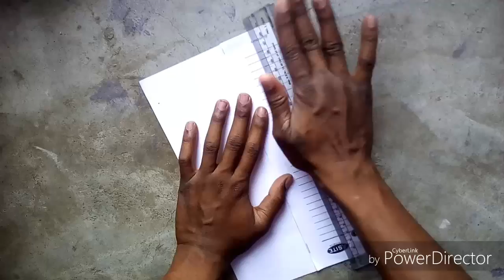How to make biggest roll caps, Diwali cracker testing 2020, Diwali cracker experiment by WhyNot